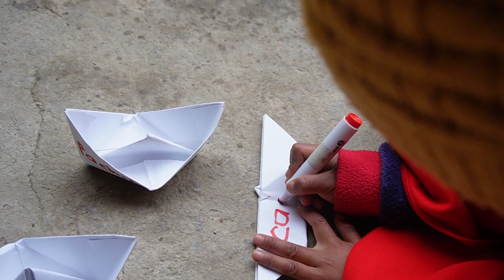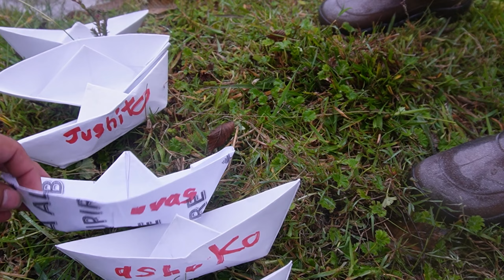Jugando con BARQUITOS de papel en las lluvias de mi PARAMO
Y en TikTok estoy como: @jushito1